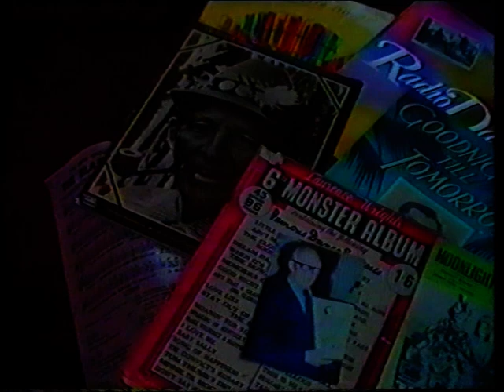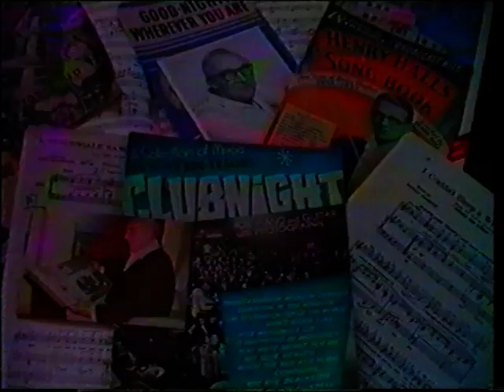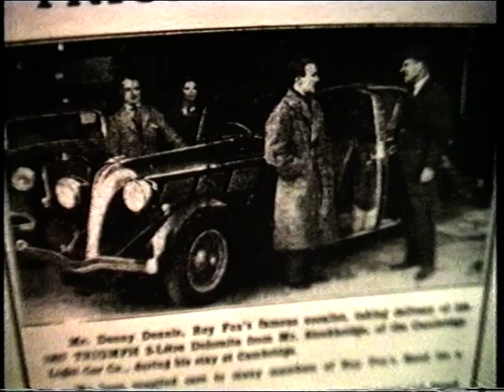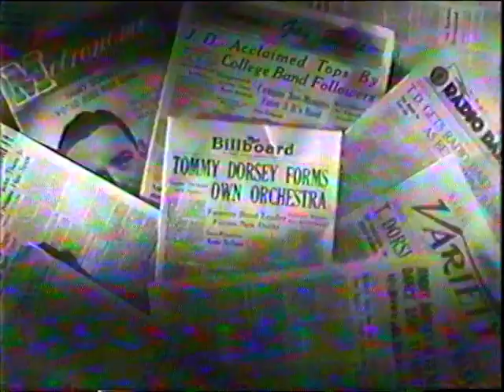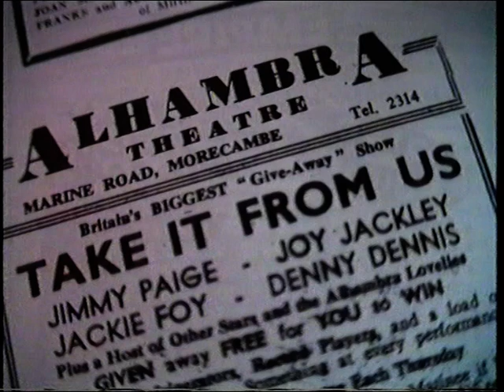DENNY DENNIS - A Thousand Love Songs [part one]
Home-made documentary on the career of DENNY DENNIS, popular British vocalist from 1930s onwards which includes a rare filmed interview.